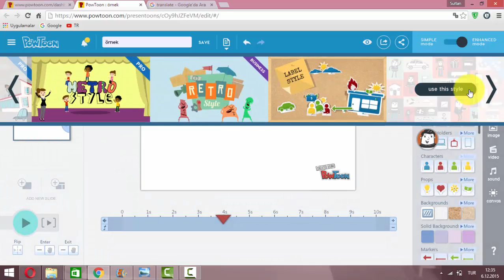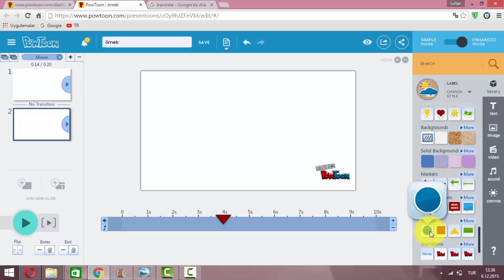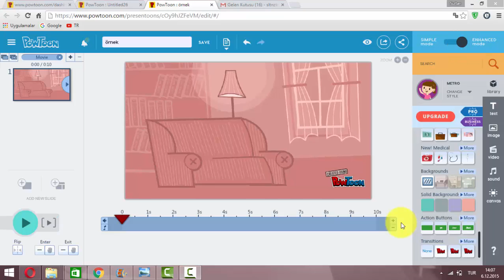Powtoon - 5 / 10 (Kütüphane)